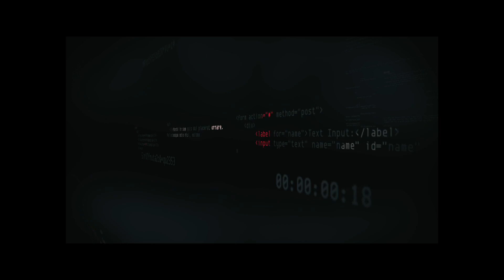Talent League - Major League - Playday 5 | Chillwagon vs FireBird Esports